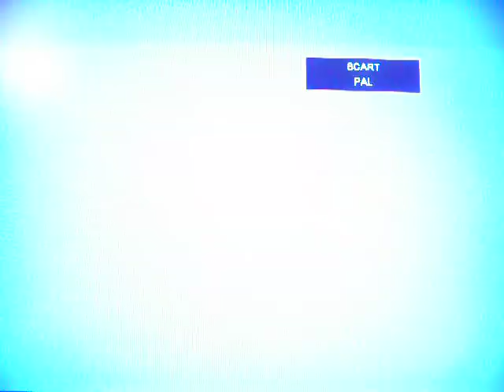gypsies horse trotting race 1989